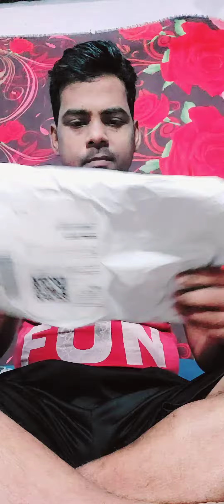online shoping unboxing ଭିଡ଼ିଓ /Online parsal unboxing କେମିତି ହୁଏ ❤️🌹/smilebuddy vlog❤️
ପାର୍ସଲ unboxing